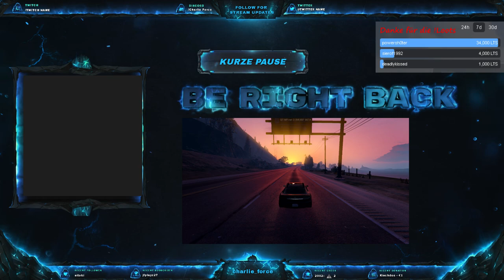Surviving Mars #1 - Das Tutorial | 14.06.2018